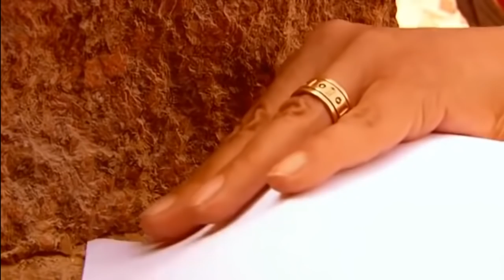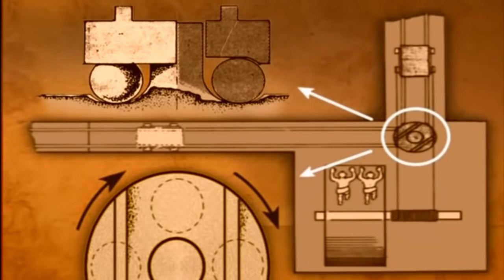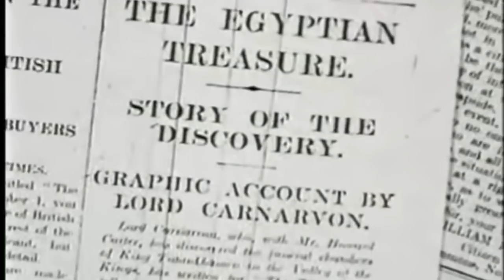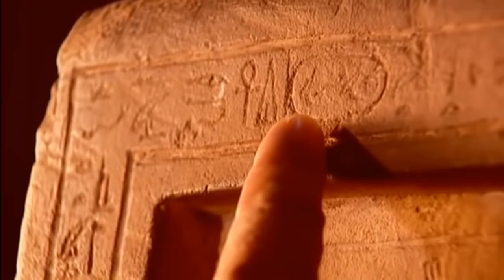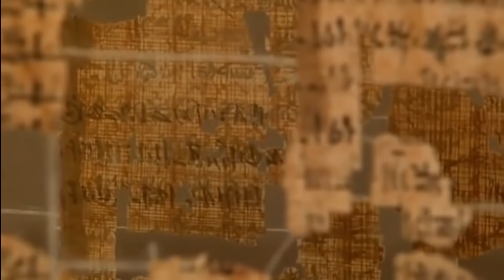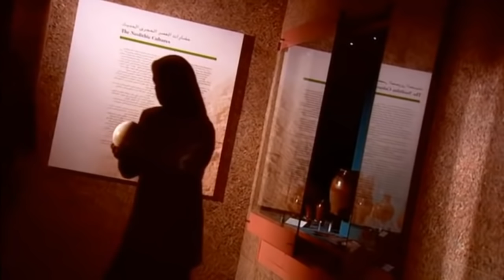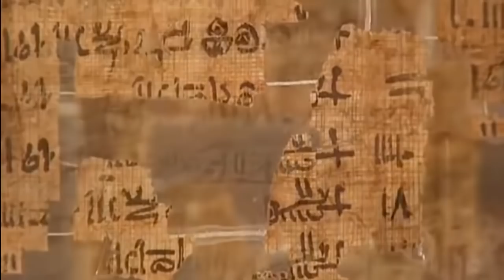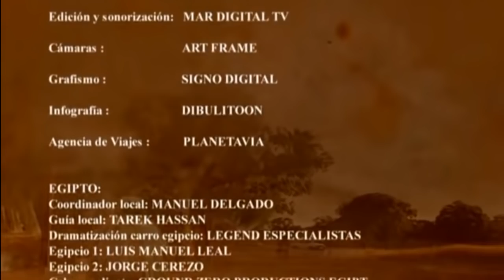DOCUMENTALES COMPLETOS - Los Verdaderos Constructores De Las Pirámides,EXTRATERRESTRES,DOCUMENTARY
TE GUSTO EL DOCUMENTAL 👍ツ Cazadores de misterios 2 - ALIENIGENAS,GRANDES DOCUMENTALES,DOCUMENTALES 2018,documentales misterio 🗣 DEJEN SUS COMENTARIOS BEST DOCUMENTARIES 💭 cazadores de misterios,documentales de misterios,alienigenas

Licencia